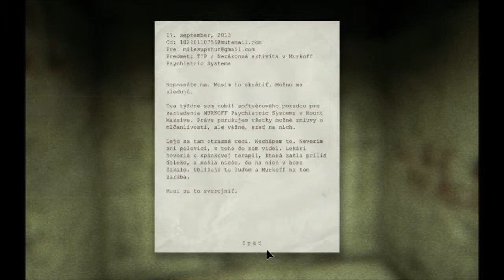Outlast Part 2a - Follow the blood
I was so much impressed by this game that I played it again, trying to avoid mistakes, stay calm, be patient, check all places, find all confidential documents and make all notes in my journal. Almost ideal walkthrough with nearly 3 hours of cam recording :)

(missed notes will be added later)

* no commentary, no facecam, Slovak subtitles *